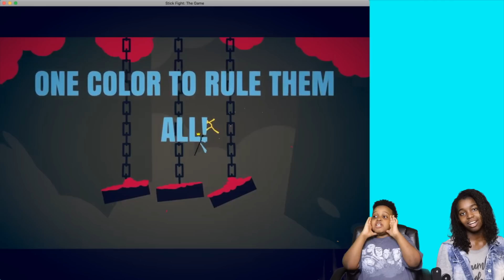THEY'RE COMING FOR US WE ARE STICKS - Roblox Gameplay Playonyx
Today Shiloh and Sinead face off their most difficult challenge yet as sticks...

-This is a parentally controlled and moderated channel.